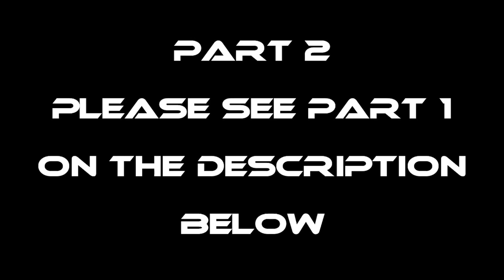P2-GIANT BLACK SCABBARD - EP1172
Fins 'N Tackles FB Page - Facebook.com/FINSNTACKLES